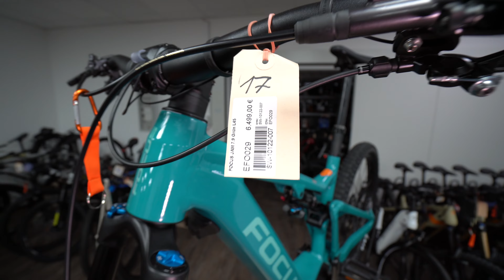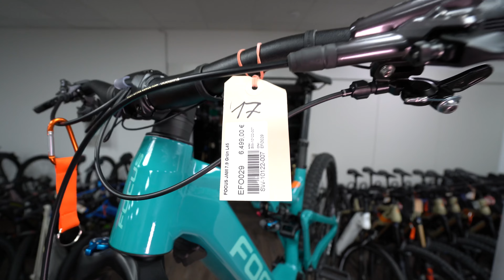E-Bike Neuheiten 2023 MTB Fully: FOCUS 2023 JAM² 7.9. Nur 6.499,- €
JAM² 7.9 FEATURES
STARKER UND DYNAMISCHER SHIMANO EP8 E-ANTRIEB MIT INTEGRIERTER, ENTNEHMBARER 720 WH-BATTERIE

150 MM-FEDERWEG MIT NEUER F.O.L.D. KINEMATIK OPTIMIERT AUF MEHR PROGRESSION: FOX 36 FEDERGABEL UND FLOAT X ENDURO-DÄMPFER

HOHE PRÄZISION UND SUPER ZUVERLÄSSIG: SHIMANO XT 1X12-SCHALTUNG UND XT 4-KOLBEN-BREMSEN, SOWIE VOLLINTEGRIERTE C.I.S. KABELFÜHRUNG FÜR EINE AUFGERÄUMTE OPTIK BEI TOP-PERFORMANCE

TECHNISCHE DATEN

RAHMEN
7005 hydroformed aluminium, 3D forging, 150 mm F.O.L.D. GEN2 kinematics, 148x12 mm thru axle, internal cable routing, USB-C port, post mount 203 mm

RAHMENMATERIAL
Aluminium

GABEL
FOX 36 Float Rhythm 29, Grip Remote, 110x15 mm, 44 mm rake

FEDERWEG DER VORDERGABEL
150 mm

DÄMPFER
FOX Float X Performance, 210/55 mm, hardware: 25.0 x 8.0 mm, no Bushing

MOTOR
Shimano Steps EP8, 36V / 250 W / 85 Nm

AKKU WATTSTUNDEN
720 Wh

BATTERIE AMPERESTUNDEN
20,8 Ah

Shimano Steps EM800

SCHALTHEBEL
Shimano Deore XT M8100, 12-speed

ZAHNKRANZ
Shimano SLX M7100, 12-speed

KETTE
Shimano SLX CN-M7100, 12-speed

KURBEL
Shimano FC-EM600, 12-speed

INNENLAGER
Integriert in Mittelmotor

ÜBERSETZUNG
vorne: 36, hinten: 10-51

LENKER
Aluminium, 800 mm, rise: 30 mm, backsweep: 9°

VORBAU
FOCUS C.I.S. integrated, 50 mm, 0°, 35 mm, aluminium

STEUERSATZ
ACROS ZS56/ZS66 (ICR), FOCUS C.I.S. Integrated, 1.5/1.8" angle headset

SATTEL
Proxim W400

SATTELSTÜTZE
Post Moderne dropper post PM-214, 34.9 mm

BREMSE
Shimano XT M8120, 4 piston

BREMSE
Disc

FELGEN
RaceFace AR30 Offset

HINTERRADNABE
Novatec D462, 12x148 mm

VORDERRADNABE
Novatec D041, 15x110 mm

REIFEN
Maxxis Minion DHF II, 2.6, 66-622

GANGSCHALTUNG
12

GEWICHT IN KG
24,8

GRÖSSE
39,45,42,47

Gesehen bei:
Bike & E-Bike Store Gießen
Katharinengasse 14
35390 Gießen
Montag - Freitag: 10:00 - 18:00
Samstag: 10:00 - 16:00

00:00 Focus Jam
00:30 Hersteller
01:00 Details
02:05 Motor
04:30 FOX Rhythm
04:45 EP8